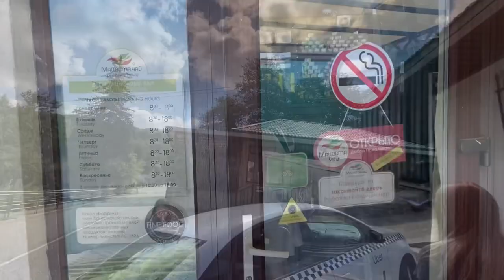VLOG: Tea Plantation 🍃 / Отправились на экскурсию по Чайным плантациям с девчонками 🍵💚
In this video I went with the girls on a tour of tea plantations in Sochi, Russia 🇷🇺 Saw how they process and produce tea 🌱 met the peacock 🦚 and, of course, tasting the green and black tea 🍵😋

Поехали с девочками на экскурсию по чайным плантациям, посмотрели как перерабатывают и производят чай, ну и конечно же дегустация после 🍃

Музыкант: Rook1e